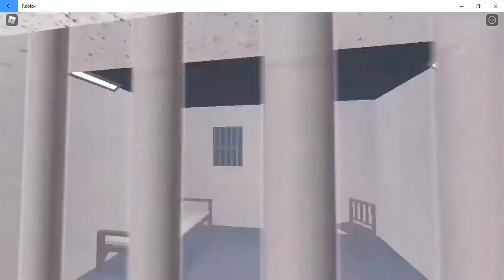jewelry store call ends in a gun battle with robbers